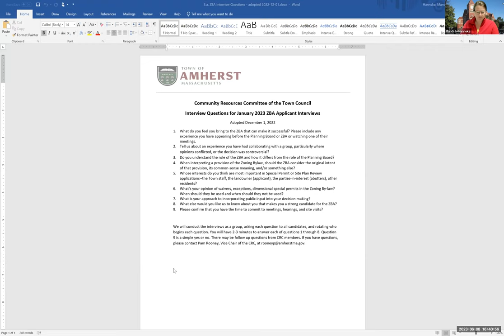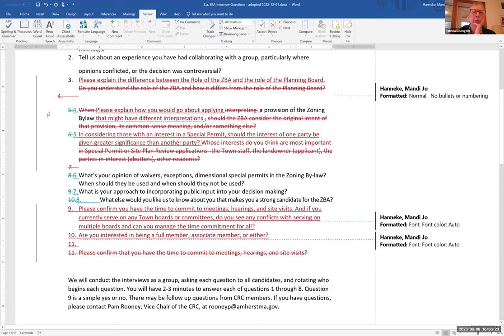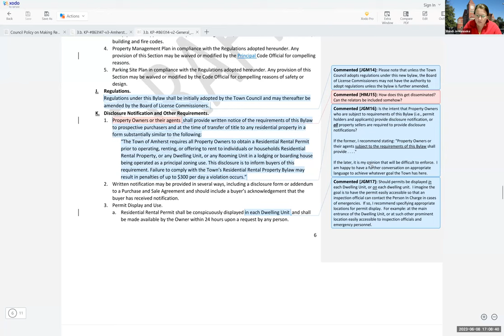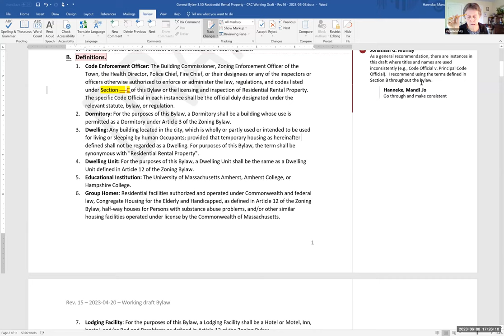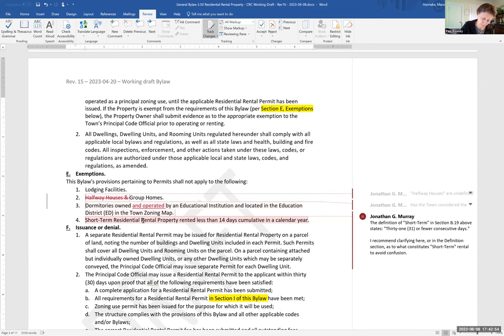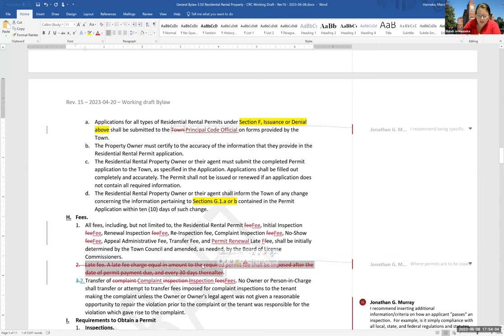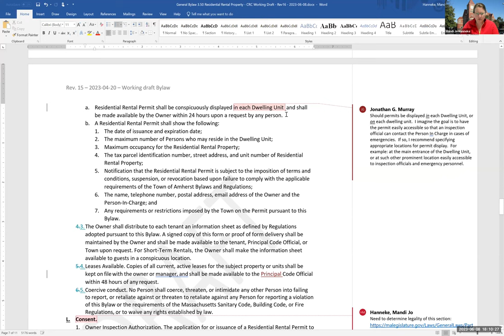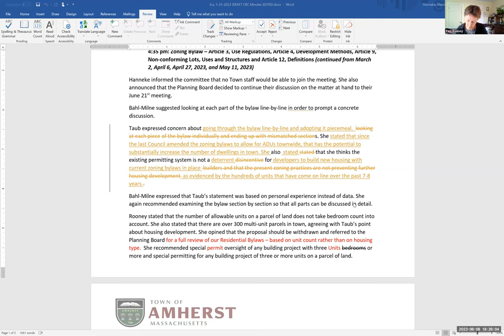Community Resources Committee Jun 8, 2023